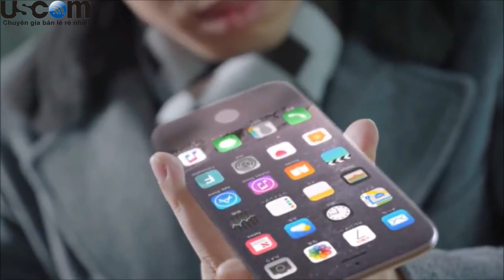iPhone 8 ?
Video mới nhất về iPhone 8. Mọi đồn đoán camera sẽ xoay dọc nhưng ở đây chúng ta vẫn có camera sau xoay ngang. Liệu có bao nhiêu % là chính xác. Hãy xem và chờ đến tháng 9 khi Apple giới thiệu mẫu iPhone mới nhất nhé.
Nguồn: Youtube
Các bạn cùng theo dõi video và đóng góp ý kiến.

Shop USCOM xin dành tặng dán cường lực và ốp lưng điện thoại iPhone các đời, cho các bạn đang xem nội dung này khi thăm quan showroom USCOM tại 22 yên lãng đống đa hà nội. Áp dụng cho các bạn vô thời hạn luôn ạ.

Với mức gia ưu đãi và dịch vụ chuyên nghiệp Các bạn có thể tham khảo giá sản phẩm iPhone, iPad, Samsung tại đây:
Shop Hỗ trợ trả góp lãi xuất thấp, duyệt hồ sơ 10 phút lấy máy ngay